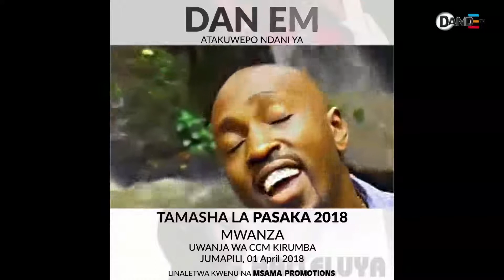TAMASHA LA PASAKA 2018 KURINDIMA MWANZA, SIMIYU